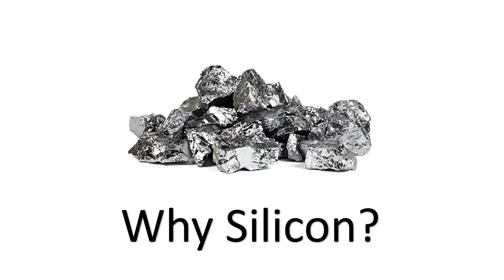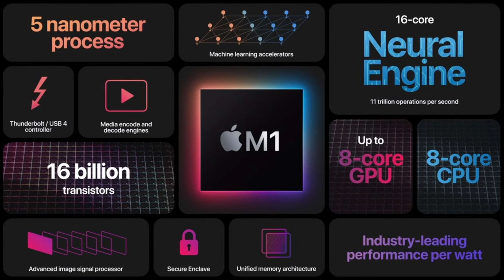What is Silicon Chip | In Hindi | VJ Talks #3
I will cover in this video that What is silicon and semiconductors and apples new m1 chip.
Silicon play a vital role today Tech World and Why silicon is selected over all other elements? We will cover all this in this video.